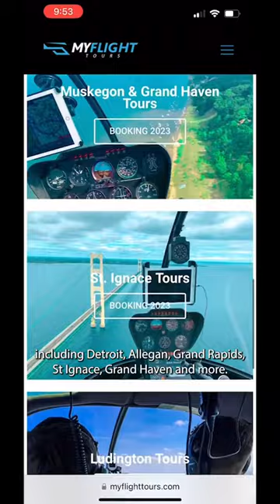Michigan Fall Colors Helicopter Ride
MLive social media producer Jamie Rewerts recently took a helicopter ride over Sparta, Michigan  with My Flight Tours.